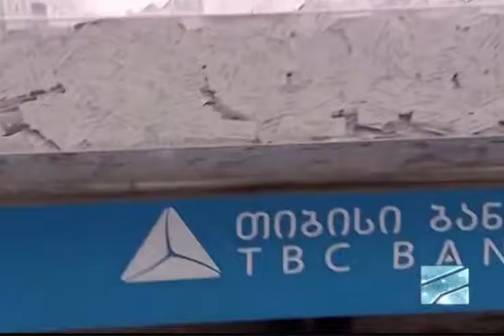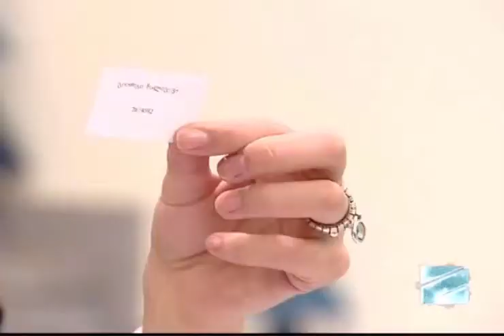თიბისი ბანკის გათამაშების გამარჯვებული გამოვლინდა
თიბისი ბანკის ინტერნეტ და მობაილ  ბანკის გათამაშების გამარჯვებული გამოვლინდა, რომელმაც მოიგო ბინა გუდაურში, RED-CO-ს კომპლექსში.